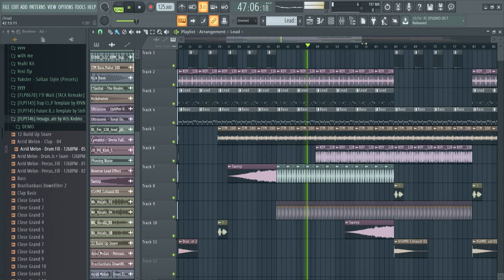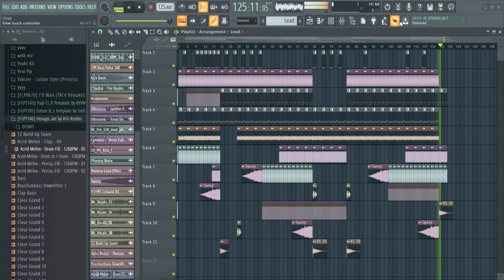Corre- Stirlok (Tech House)